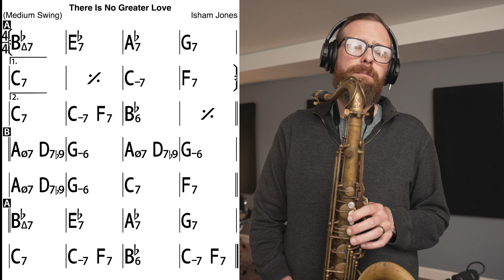Trade With Me: There Is No Greater Love (Interactive Jazz Video)